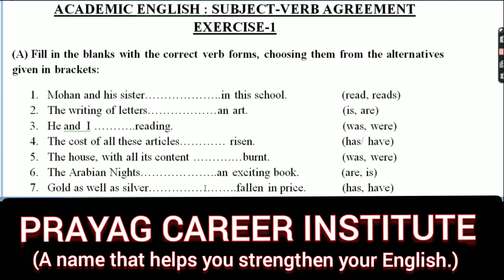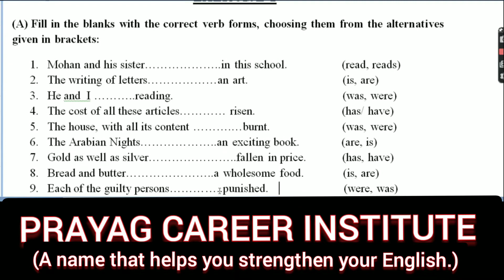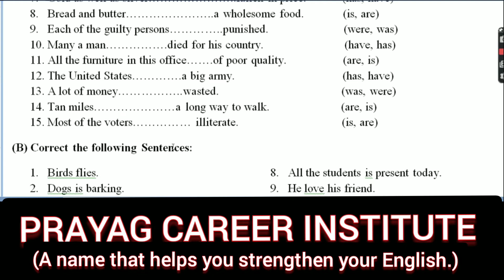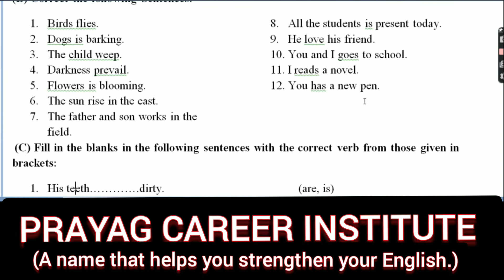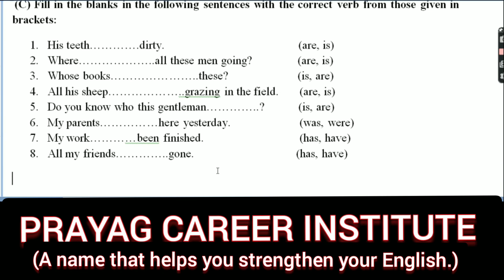English for 9th and 10th: Sub-Verb Agreement: Exercise - 01